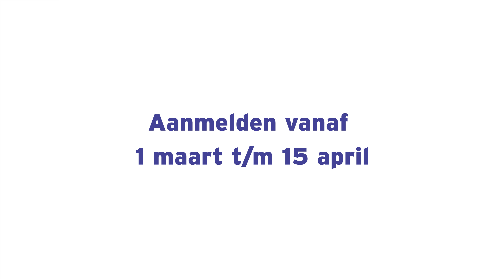DenkTank Alumnus aan het Woord | Youssef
In de serie ""DenkTank Alumnus aan het Woord"" delen we persoonlijke verhalen van oud DenkTank deelnemers. Youssef El Bouhassani, alumnus van de Nationale DenkTank in 2014, deelt in deze video zijn persoonlijke ervaring over zijn deelname aan de DenkTank.

Inmiddels is hij werkzaam als Data Scientist bij Urban Analytics team aan de Hogeschool van Amsterdam

Wil jij deelnemen aan de DenkTank van 2018 over Circulaire Economie? De inschrijving voor 2018 is geopend. Aanmelden voor de Nationale DenkTank 2018 kan tot uiterlijk 15 april

Deze video is gemaakt door Jaap Kwaak en Milan Suring.

Alle rechten voorbehouden aan Stichting de Nationale DenkTank.